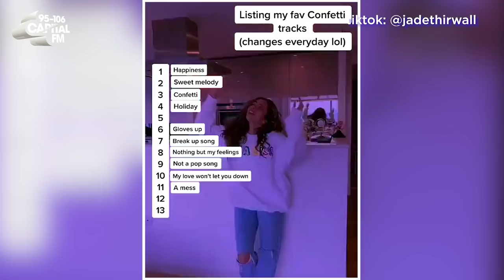Jade Thirlwall's Most Iconic TikTok Videos | Capital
Little Mix star Jade Thirlwall is the latest celeb to take on the ‘Buss It’ challenge on TikTok.

The popular challenge has been going viral on social media, with TikTok users everywhere transitioning from their comfy clothes to being dolled up and twerking to the song by the same name, by Erica Banks.

Here is a compilation of some of her best TikTok moments.